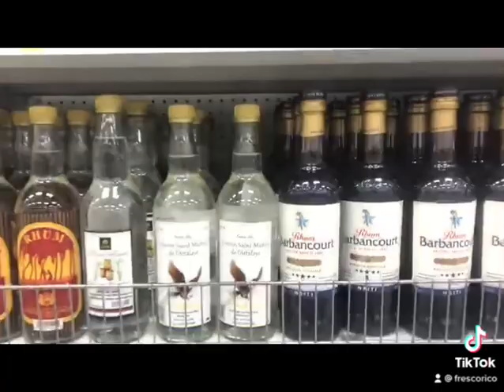8 janvier 2023